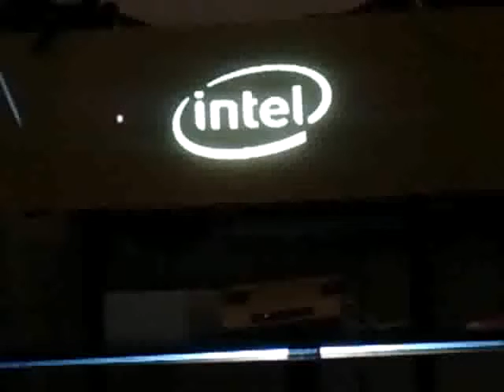Projected Touch Wall Test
Testing out a projected touch installation for Intel Perceptual Computing's NDA Suite at CES 2013.

Made with: processing, controlP5, keystoneP5, GLGraphics, diewald fluid, v3ga Blob Detection, and Perceptual Computing SDK p5 lib